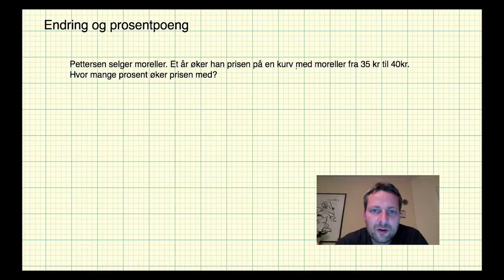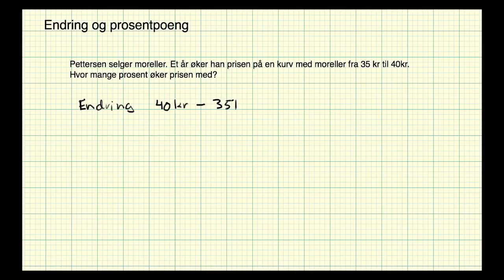Matematikk 2P - Leksjon 13 - Endring i prosent og prosentpoeng